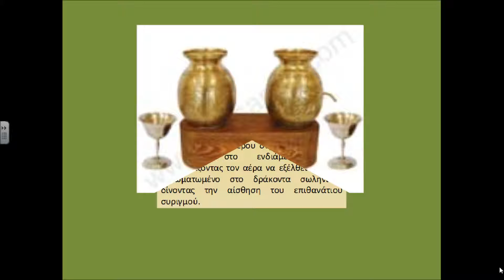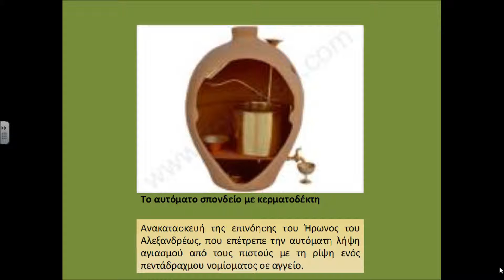ΑΡΧΑΙΕΣ ΕΛΛΗΝΙΚΕΣ ΕΦΕΥΡΕΣΕΙΣ ( ΣΙΜΟΠΟΥΛΟΣ , ΧΟΥΣΟΣ )